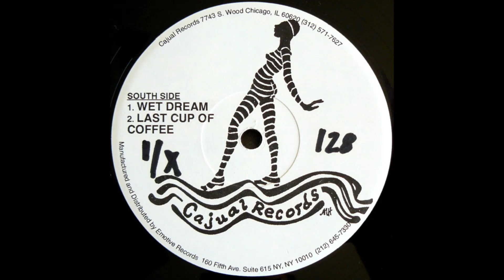Cajmere - Wet Dream